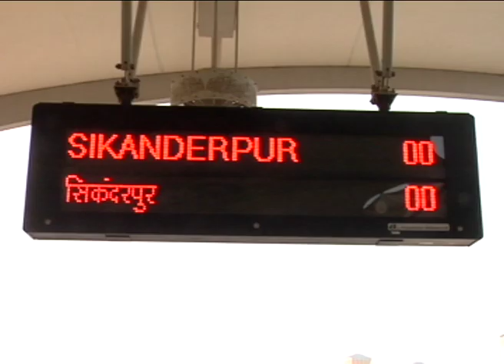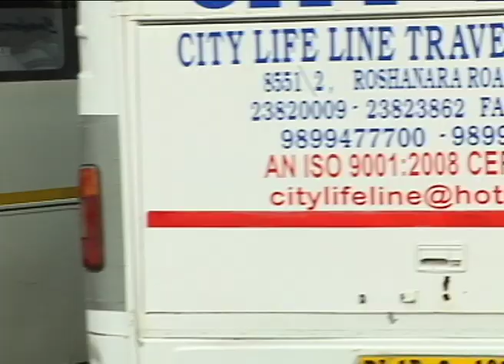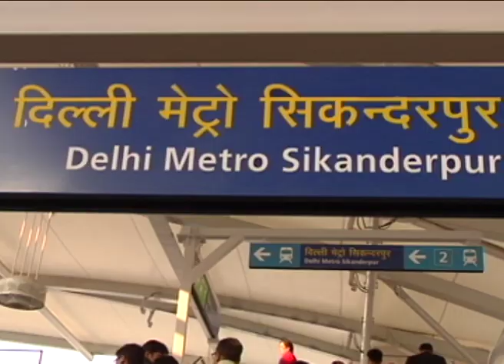What Does the Rapid Metro Mean for Commuters of Gurgaon?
Vasudha Sharma covers the launch of Gurgaon's much awaited and India's first privately funded metro project - the Rapid Metro.